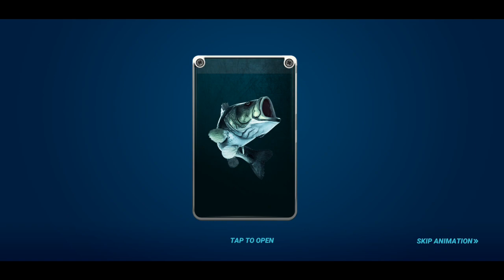Unbelievable! Pearl Reward and ... What else? Fishing Clash